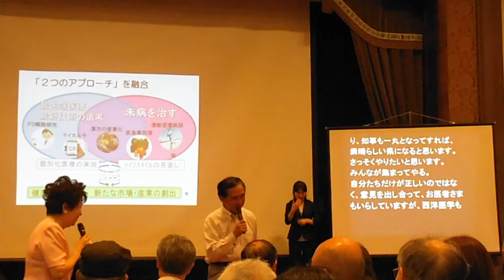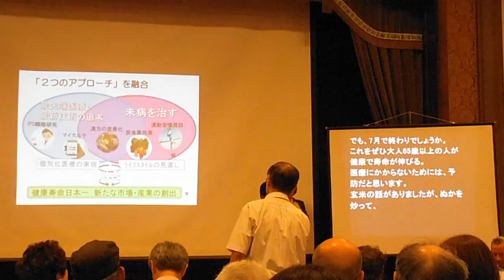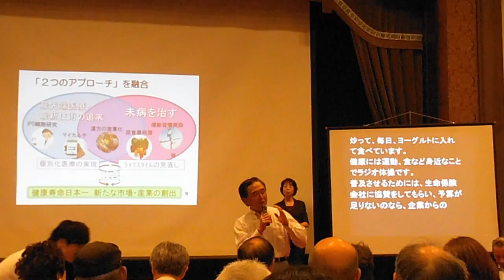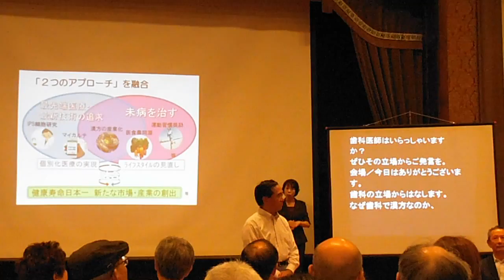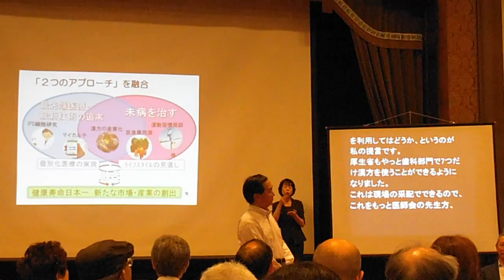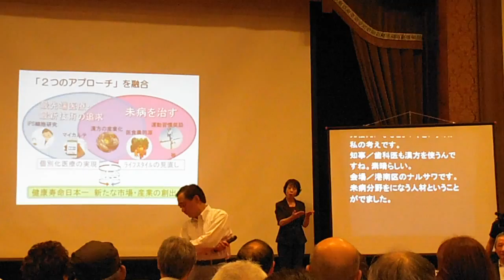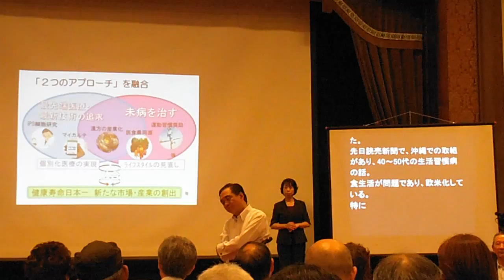DSCF8140黒岩知事との対話の広場20130729質疑応答